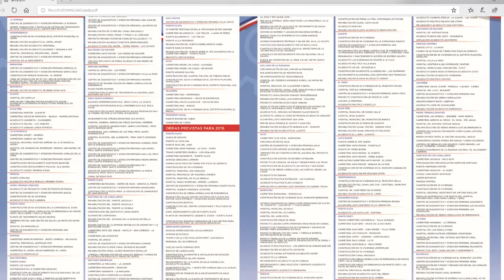Resumen de rendición de cuentas 2018